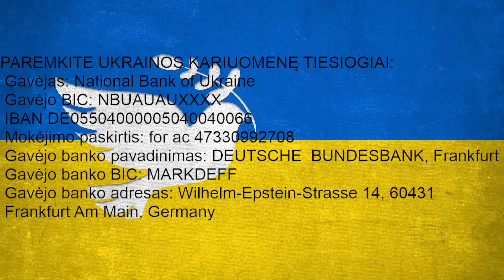Ignai Vėgėle, ką tu padarei? | dr. Nida Vasiliauskaitė kerta iš peties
Kodėl Vaitkus blogiau už Bideną?
Koks Žemaitaičio visuomeninis kapitalas?
Verygos palaidojimas
Igno Vėgėlės ir Ramūno Karbauskio sandėris
Vienos kalbos herojus išsižada savęs?
Ką iš tiesų remia Ramūnas Karbauskis?

Filosofė Nida Vasiliauskaitė revizuoja kandidatus į prezidento postą.

SKIRKITE 1,2 PROC. SAVO GPM - OPTV
PRENUMERUOKITE IR PAREMKITE  @OpTV  :
Tapkite  @OpTV   nuolatiniu patronu:  / optv_tiesa